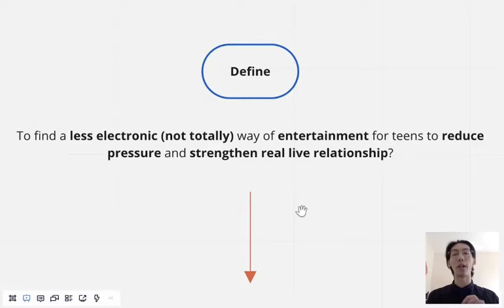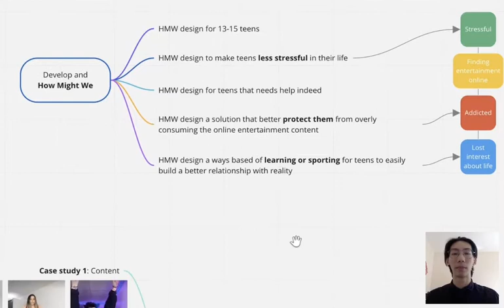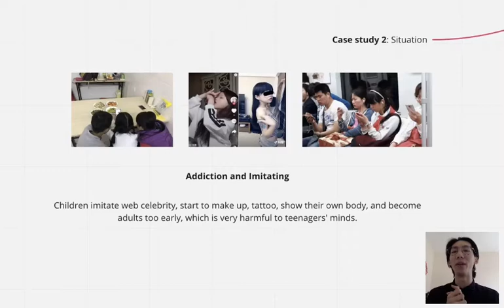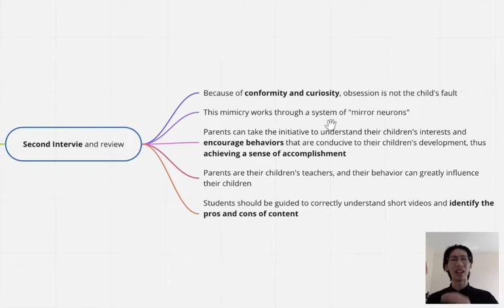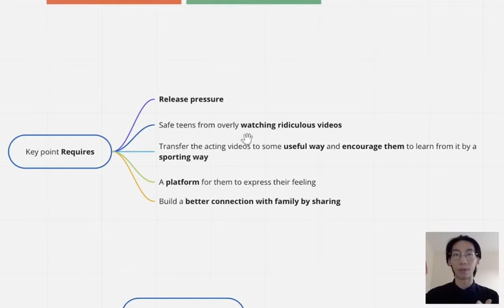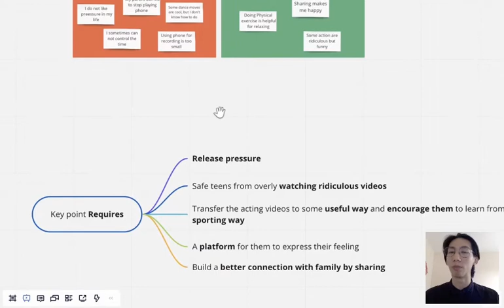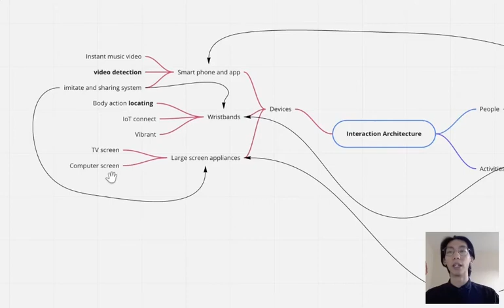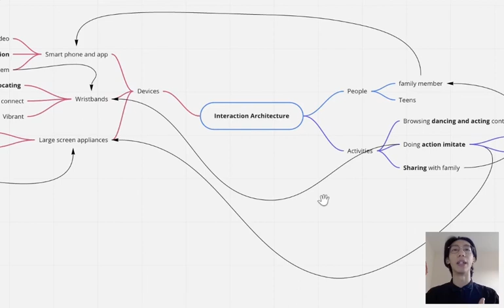WU YUHAO - Interim Review 2